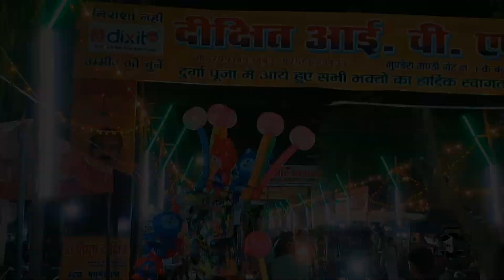Durga Puja Pandal | Navratri | Part 1